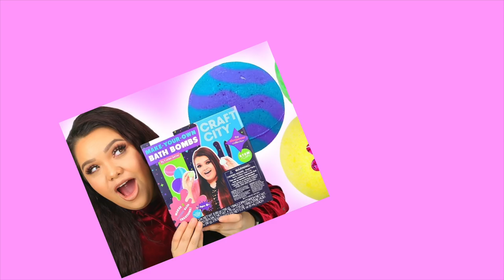WEIRD Food Combinations People LOVE! Eating Gross Food People Like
Trying weird food combinations that people actually love! Wow I'm shook, I actually loved some i thought i would hate, and hated some that i thought would be bomb! WHHHAAAAAT! I LOOOOVE HOT CHEETOS + SOUR CREAM.

(i realized late that i totally confused Lauren Godwin and Courtney Goodwin! Totally going to fix this and address them correctly in my next video! For now I linked both their posts separately above! Please make sure to go check them out!)

Craft City Kits Here!

My DIY Book!

My Slime Book!